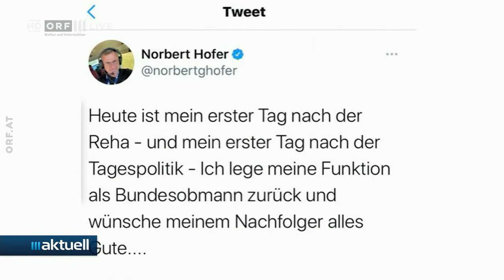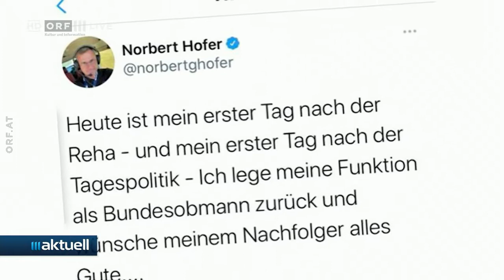2021-06-07 22_FPÖ ohne Hofer - Wie geht es nun weiter_ - ORF III Aktuell